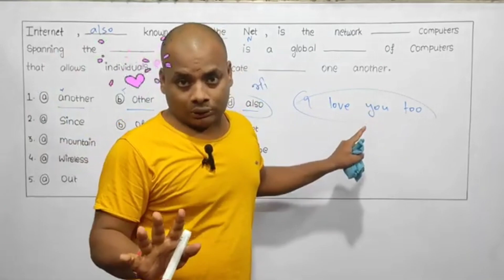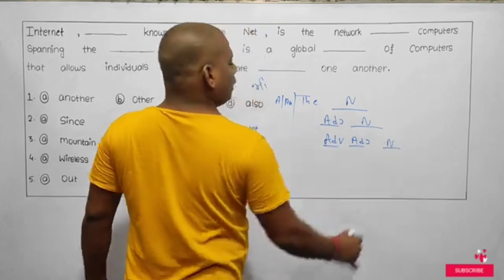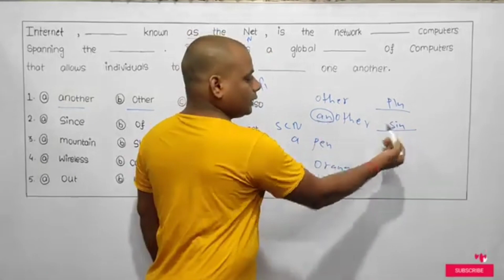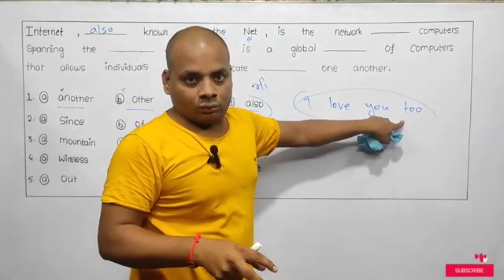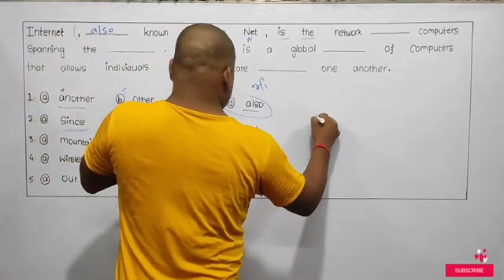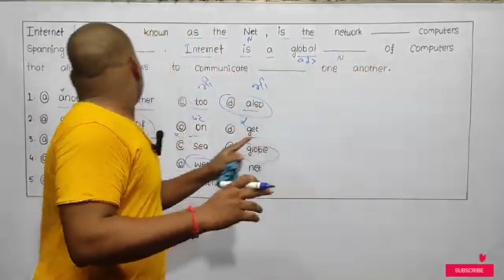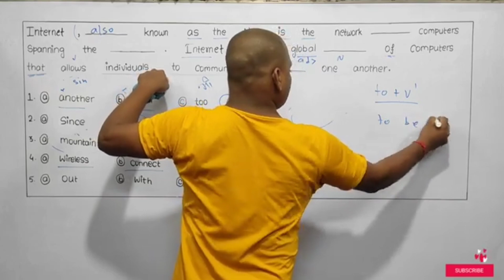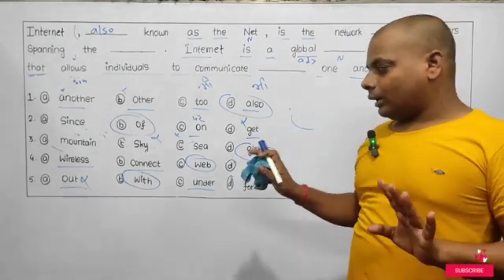SSC CLOZE TEST WITH BEST TRICKS || BY - BALA SIR (CGL SELECTED 2022)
SSC CLOZE TEST WITH BEST TRICKS || BY - BALA SIR (CGL SELECTED 2022)SSC MOST IMPORTANT WORD MEANING || BY BALA SIR (CGL SELECTED 2022) SSC IMPORTANT VOCAB WORDS WITH TRICKS || ssc vocabulary IMPORTANT WORDS || FOR ALL COMPETITIVE EXAMS || BY :- BALA SIR (CGL SELECTED) PA/SA

IDIOMS AND PHRASE (MIND) || BY BALA SIR {CGL SELECTED 2022} || FROM NITU SINGH VOCAB BOOK 📕 ||

IDIOM PHRASE SERIES 🔗 :-

*nitu mam word meaning series
*nitu mam 15000 vocab words
*nitu mam 15000 vocab book
*eg with Bala
*Bala sir
*vocabulary by Bala sir
*nitu mam idiom phrase
*ssc cgl important idiom phrase
*ssc chsl important idiom phrase
*ssc mts vocab words
*nitu singh important idiom phrase
*nitu mam
*cgl important idiom phrase